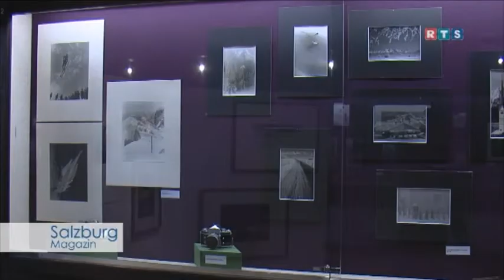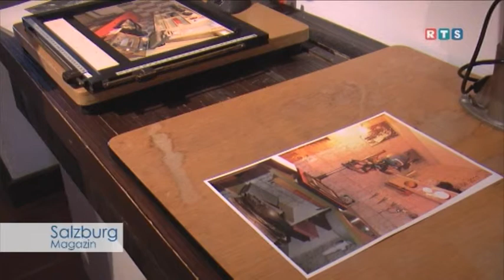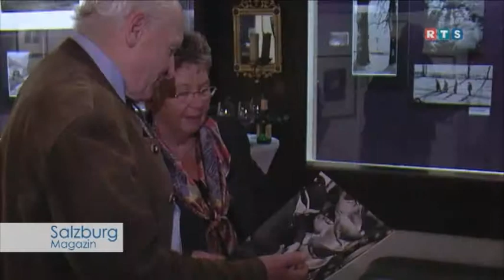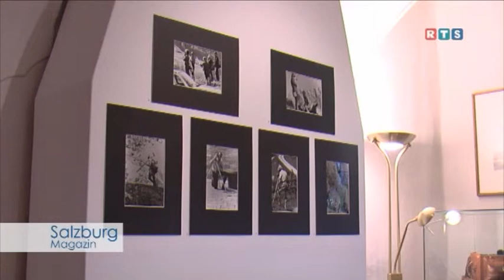Die Fotoausstellung "Saalfelden in Schwarz-Weiß" im Museum Schloss Ritzen